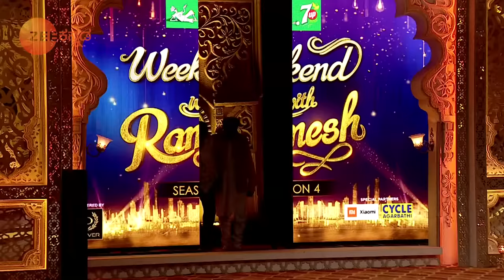Life of ವೈಜನಾಥ್ ಬಿರಾದಾರ್ | Weekend With Ramesh Season 4 | Ep 17 | Vijanath Biradar - Zee Kannada